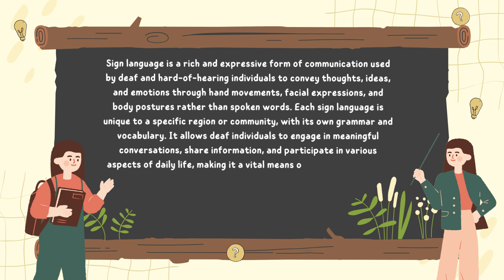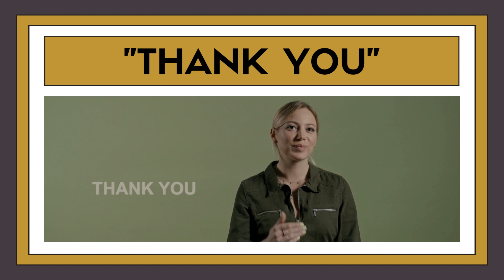SIGN LANGUAGE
LET’S PRACTICE SOME WORDS AND PHRASES OF SIGN LANGUAGE:
It was good seeing you!
What's up?
Bless you!
Please!
Brother & Sister
Never give up
What & Why
Stay positive
I like you
Family
amazing